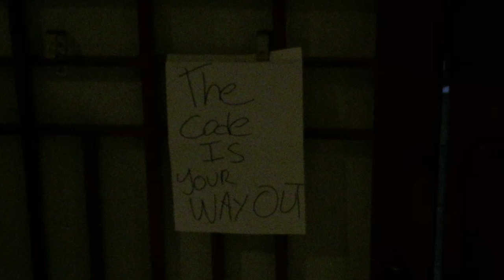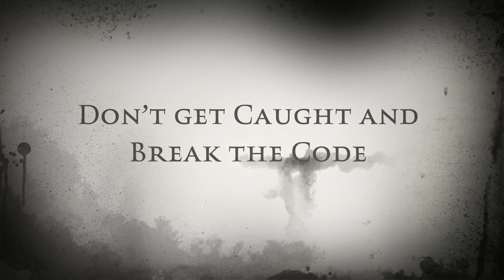WAY OUT Trailer by 10B - CITA HATI SENIOR HIGH SCHOOL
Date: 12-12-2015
Open Gate: 14:00
All the money will be donated for charity to support the Happy Helmet Day event.